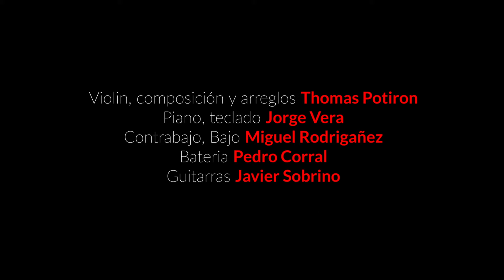Thomas Potiron Quinteto "VOYAGE"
Grabado en directo en Madrid en la Sala Villanos el 11 de Febrero del 2024

Violin, composición, arreglos: Thomas Potiron
Piano, teclado: Jorge Vera
Bateria: Pedro Corral
Contrabajo, bajo: Miguel Rodrigañez
Guitarras: Javier Sobrino
Grabación audio directo: "Lolo"
Mezla y mastering: Luis Lopez de Segovia
Iluminación: Diego Tarango
Video: Noah Shaye